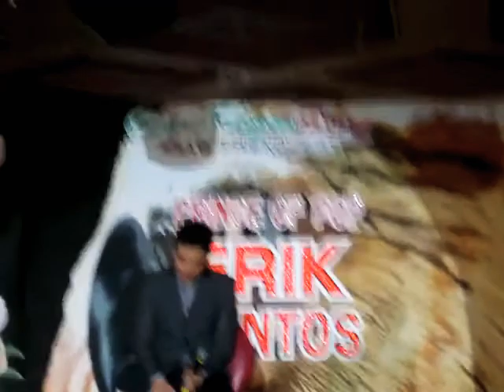Miss You Like Crazy - Erik Santos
Erik Santos sings Miss You Like Crazy live at the Casino Filipino, Grand Regal Hotel, Davao City, on September 14, 2013.